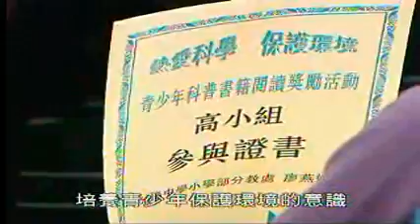TDM News 18Nov2007 09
團體辦活動倡環保意識
由澳門科學技術協進會等主辦的第三屆青少年科普書籍閱\讀獎勵活動進行頒獎儀式。